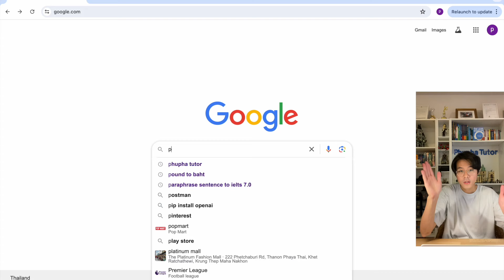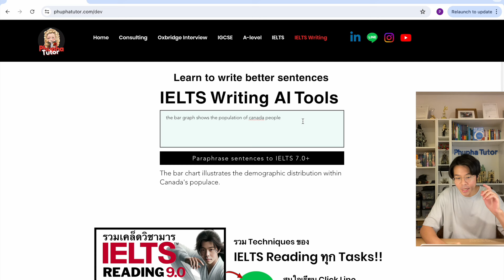ผมทำ AI ช่วยเขียน IELTS Writing 7.0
สนใจเรียน IELTS Reading ทุก Tasks add line:👉🏻

ผมสอบ IELTS มา 14 ครั้งเลยเข้าใจคนไม่เก่งอังกฦษดีว่าทำไมถึงทำไม่ได้ ตอบไม่ถูก ผมก็เลยมารวมวิชาที่ผมใชัในการสอบ IELTS ให้ผ่าน (ผมได้ IELTS READING กับ IELTS LISTENING ไม่เคยต่ำกว่า 8.0!! ส่วนใหญ่ 9.0 อิอิ) สนใจเรียนวิชาแบบเต็มเต็มทัก line มาเลยครับ

อาจจะไม่ดีมาก แต่ก็น่าจะช่วยทุกคนได้นะครับ ลองไปเล้นกันดูเดอออ